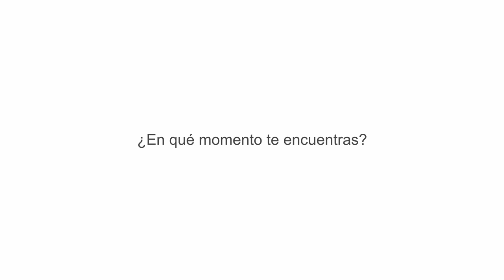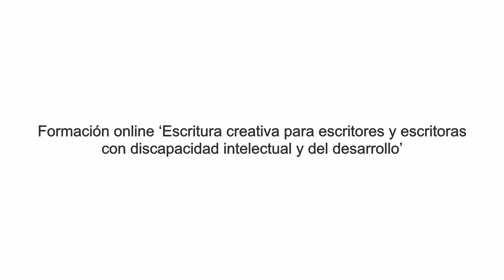5. ¿En qué momento te encuentras? Formación sobre escritura creativa| Plena inclusión